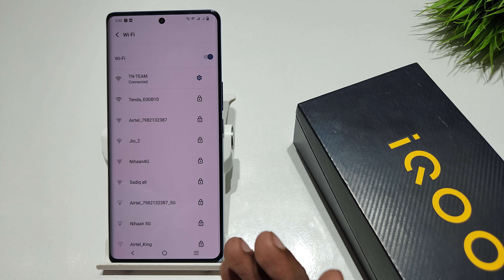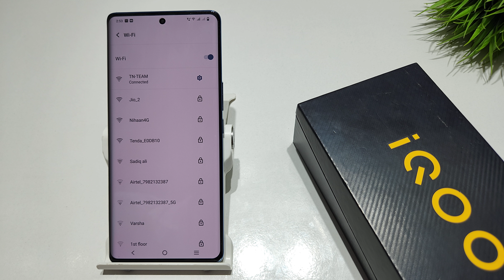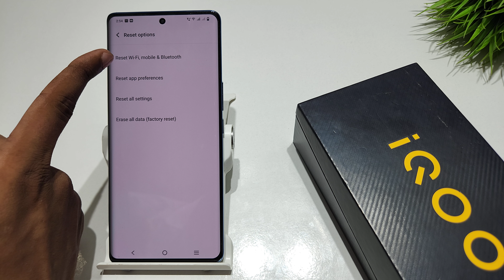How to fix wifi problem in iqoo neo 7 pro | Iqoo z7 pro me wifi kaise connect kare | Wifi settings